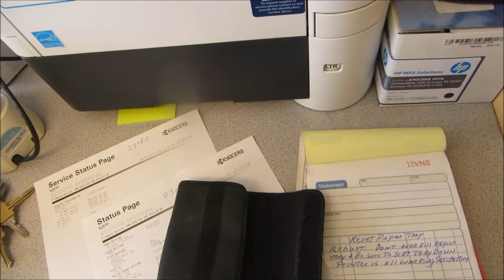Kyocera Ecosyst, Squeaks noise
noises coming from lower left of printer may be dry paper pick up gears. EconoPro Handy Services 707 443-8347